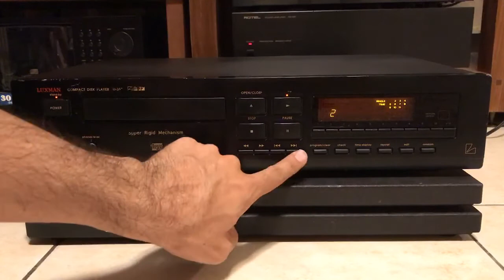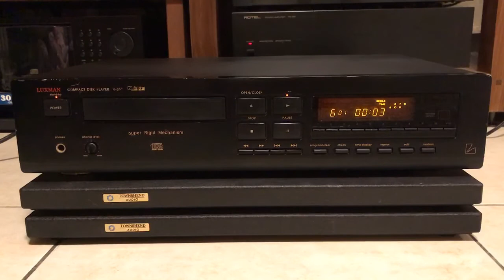LUXMAN COMPACT DISK PLAYER D-357